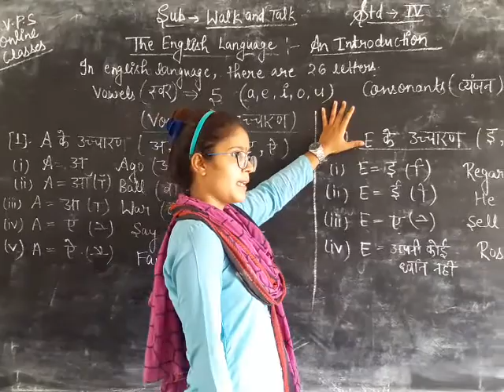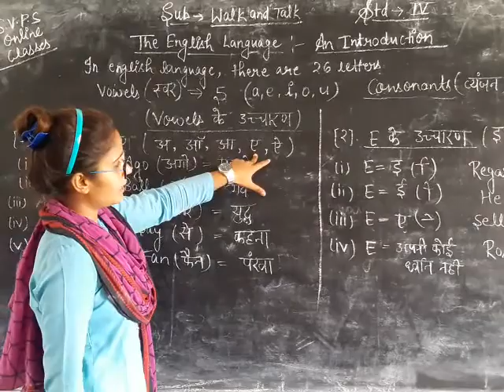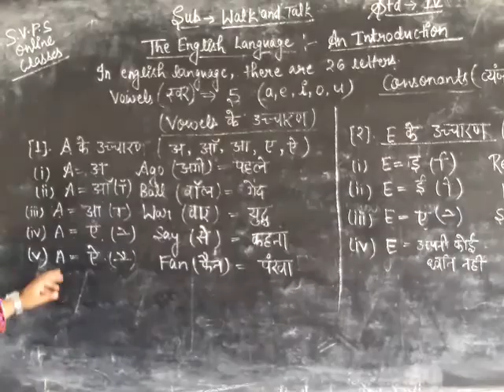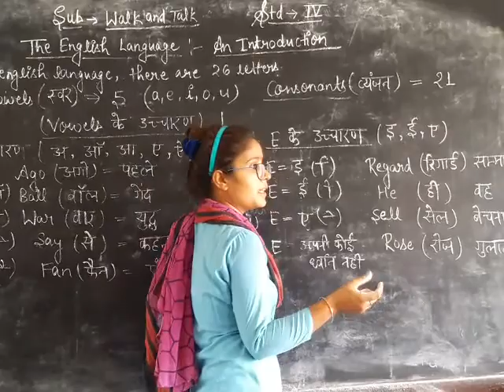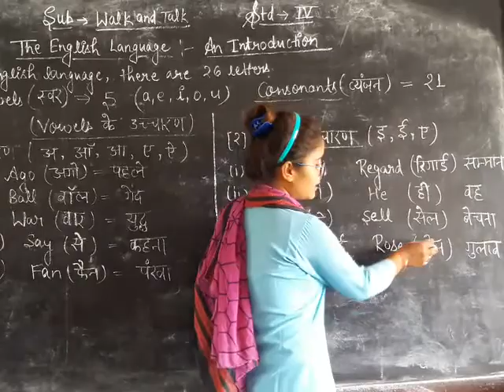14 July 2020